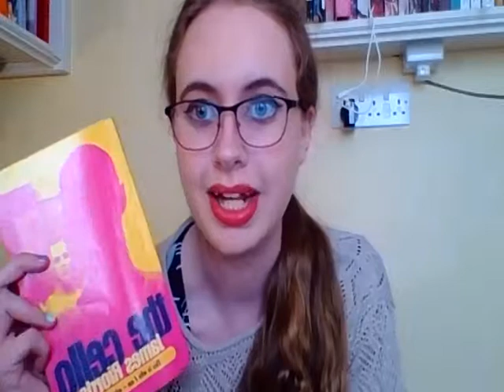Hilly's Review Tag: James Riordan's 'The Cello' - Part 1 [CC]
I'm reading James' Riordan's 'The Cello', published by Oxford University Press in 2003. I'm half-way through it now and it's really good so far - I don't remember it being this dark last time I read it, but, then, again, I was about nine the first time I read the book. I'm recommending it but I do have to say it could be triggering to those who have been affected by homophobia, racism, violence and (possibly) abuse. Part 2 will be uploaded when I finish reading, and hopefully there'll be more reviews of more books soon!
Closed captions available in English (UK).
Edit: I'd completely forgotten about my review videos, but hopefully I'll be getting Part 2 recorded, captioned and uploaded soon. Promise. Probably.